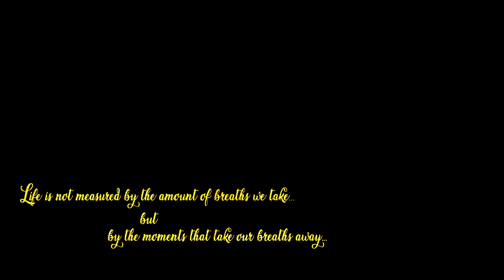Video Wedding Invite